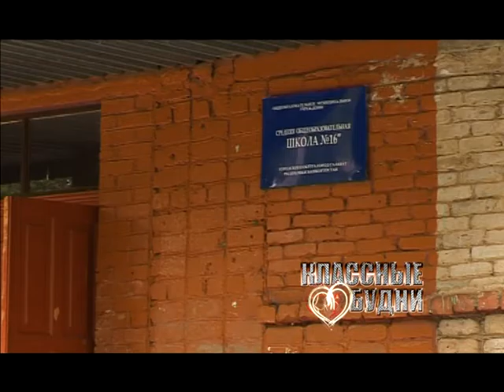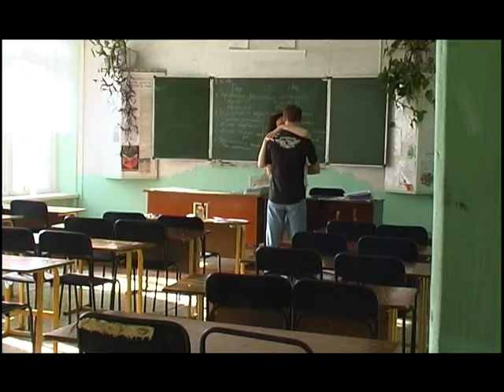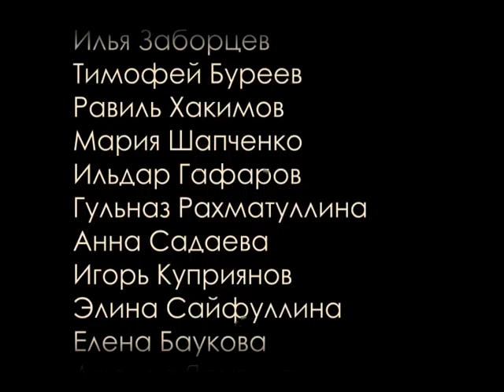"Классные будни" - 17 серия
Сериал рассказывает о буднях простых школьниках, о их проблемах, радостях и переживаниях.
Режиссер-постановщик: Равиль Хакимов
Операторы: Ильдар Гафаров, Радмир Султанов
Авторы сценария: Равиль Хакимов, Резеда Карякина
В ролях: Диана Оксина, Илья Заборцев, Гульназ Рухматуллина, Равиль Хакимов, Анна Садаева, Мария Шапченко, Тимофей Буреев, Элина Сайфуллина, Ильдар Гафаров, Валентина Кудрина, Лариса Ярыгина, Игорь Куприянов, Артур Мустафин, Елена Баукова, Резеда Карякина и другие.
г.Салават, 2011 г.